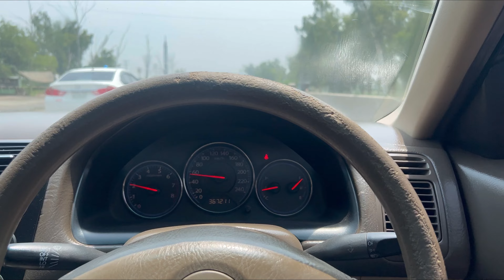NAZAR LAG GAI 🥹🥹🥹(NARDO VS GH👻ST)